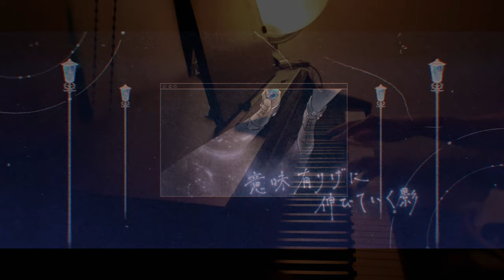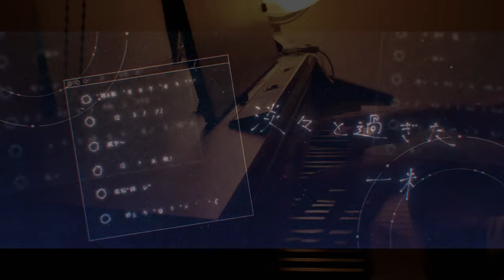Hoshimachi Suisei - GHOST Piano Cover | 星街すいせい - GHOSTを弾いてみた [ピアノ] | [Hololive ホロライブ] ☄️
星街すいせい(Hoshimachi Suisei) / GHOST Piano Cover

彗星の如く現れたスターの原石！We shall praise Sui-chan for her 4th (technically 5th??) banger original song. Seeing it in the live was amazing, and who would have expected the "Holoband" to show up (草) Though I still like NEXT COLOR PLANET a lot more, her voice is definitely godly in this song, as always. Also I liked how in the song she compared herself, and other Vtubers in general, to ghosts, where they don't really "exist." Also how she hopes one day other people will accept them more as normal, cuz rn they are not "even able to see her silhouette," or "hear her voice." Hope you enjoyed this cover, and please look forward to sth EPIC that I will do when Suisei finally hits 1M :)